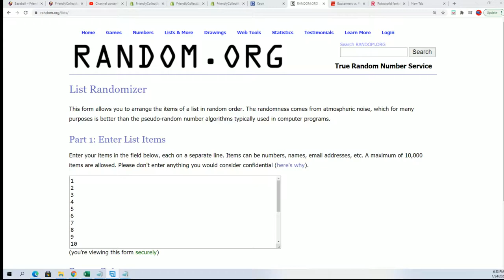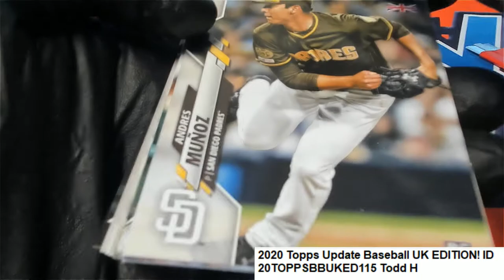2020 Topps Update Baseball UK EDITION! Todd H's Packs ID 20TOPPSBBUKED115